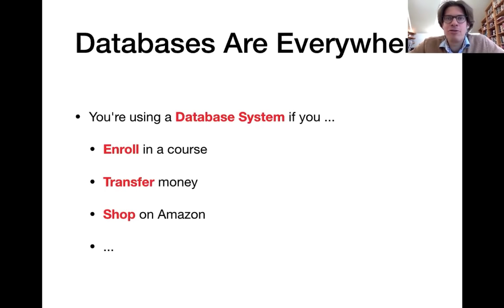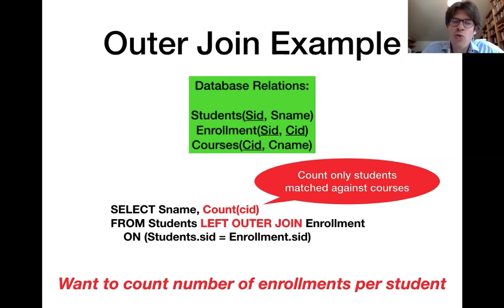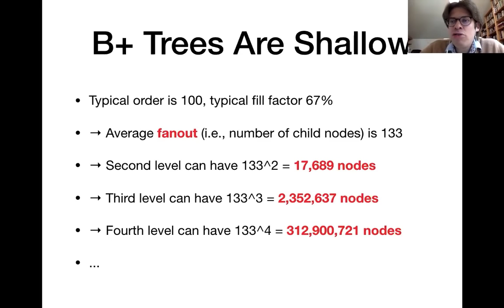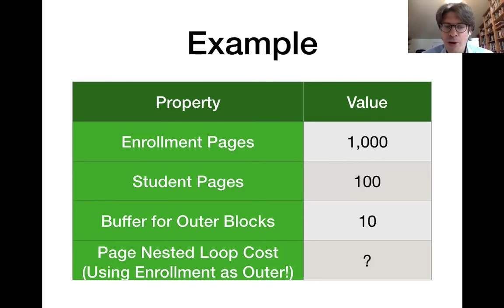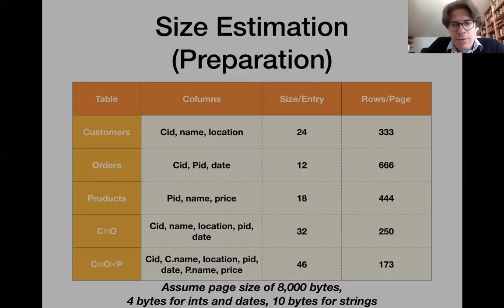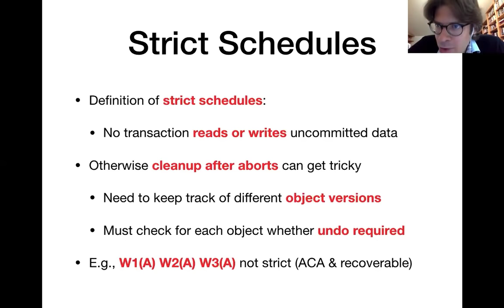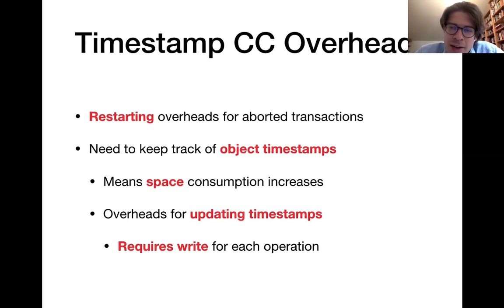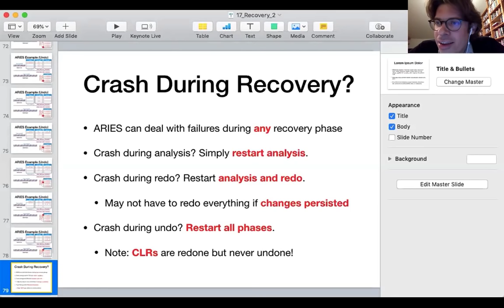Database Systems - Cornell University Course (SQL, NoSQL, Large-Scale Data Analysis)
Learn about relational and non-relational database management systems in this course.

This course was created by Professor Immanuel Trummer, PhD. He is an assistant professor for computer science at Cornell University.

You will learn how to query database systems via languages such as SQL (the structured query language). Then, you will see how database systems work internally, how they store and index data, how they process and optimize queries, and how they process transactions while providing guarantees such as isolation, atomicity, and durability (ACID guarantees).

The course addresses questions of database design and discusses novel approaches to data management via NoSQL or NewSQL systems. Finally, the course will discuss about graph, stream, and spatial data, and about systems that are specialized for those data types. The lectures are from the Fall 2020 online lecture at Cornell by Prof. Trummer

To download the slides, you may have to right-click the link and select "Save link as...". After clicking 'Save' you may have to look at the bottom of your browser window, click the up arrow, and then select 'Keep'.

⭐️ Course Contents ⭐️
⌨️ (0:00:00) The Structured Query Language (SQL)
⌨️ (3:04:52) Storing and Indexing Data
⌨️ (5:52:44) Relational Data Processing
⌨️ (10:40:23) Transaction Processing

⭐️ Additional Reading ⭐️
About the first two thirds of the course are based on the textbook "Database Management Systems" by Raghu Ramakrishnan and Johannes Gehrke. The last third of the course discusses recently proposed systems, more details about them can be found in the corresponding research papers.